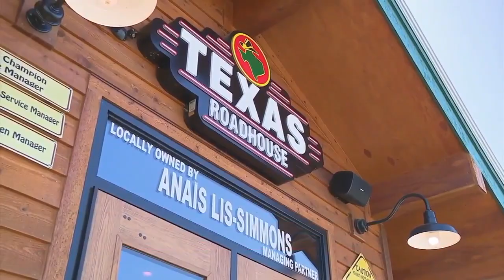Lineup growing at Oxford's Choccolocco Park, an economic driver for community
126 collegiate and high school softball and baseball teams will flock to Oxford's Choccolocco Park in May. The City of Oxford also recently secured two more contracts for the park, growing its lineup -- MORE